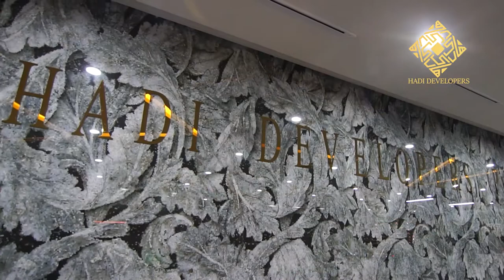Hadi Developers (PVT) Ltd Office Mandi Bahauddin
A tour of Hadi Office mandi bahauddin